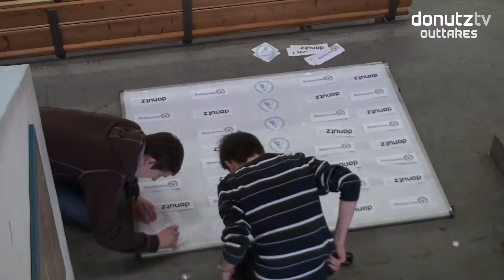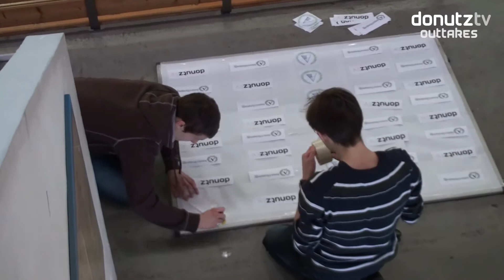Anna-Olympiade 2010 | Outtakes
Outtakes von der Anna-Olympiade am 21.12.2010 in der Sporthalle Augsburg.